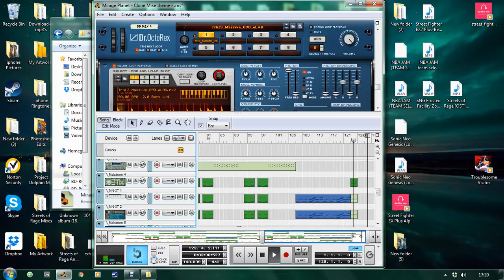Mirage Planet -Clone Mike's theme-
This is my remix of the Clone Michelangelo, Mirage Planet song, from Teenage Mutant Ninja Turtles: Tournament Fighters, on the Sega Mega-Drive/Sega Genesis.

Original composer(s): Miki Higashino (東野美紀).